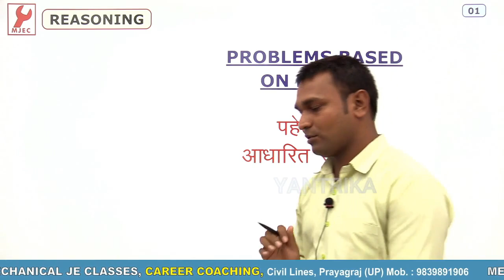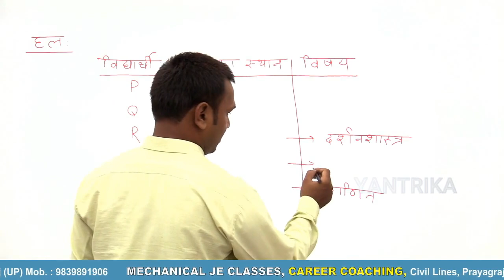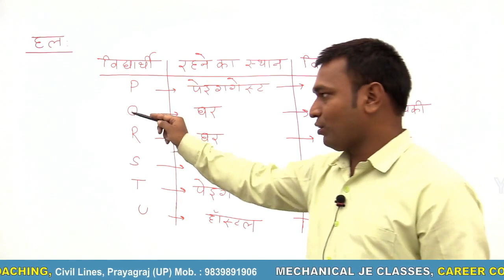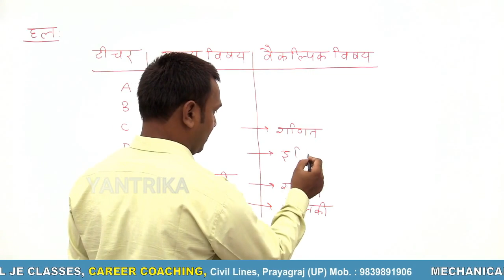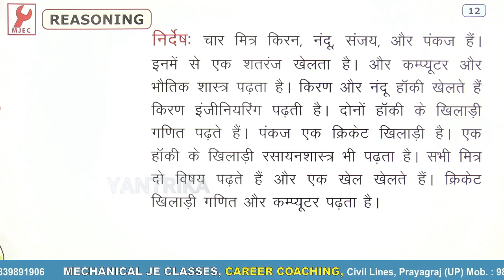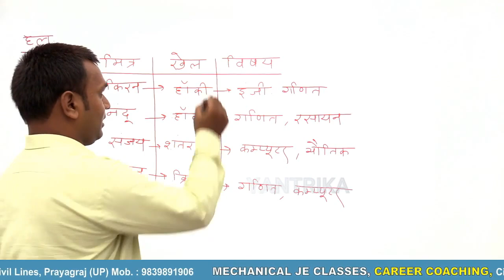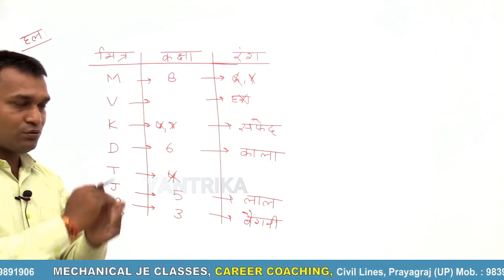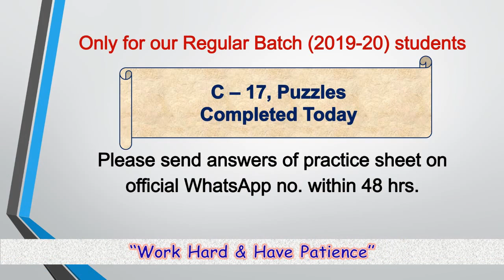Reasoning Class-50 (Puzzles) Download YANTRIKA APP From PLAYSTORE FOR ONLINE CLASSES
Reasoning Class-50 (Puzzles) By Er. Manish Singh

MECHANICAL JE CLASSES (YANTRIKA)

YANTRIKA APP LINK

Former SITS